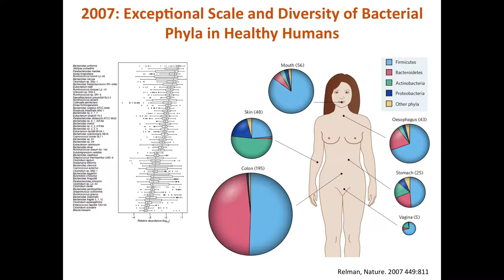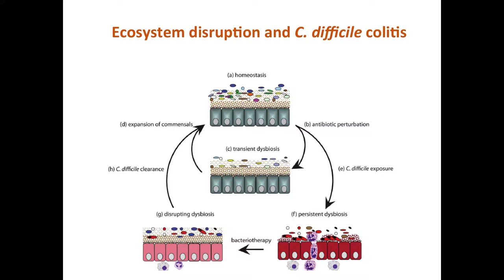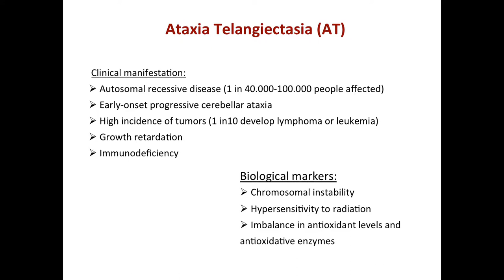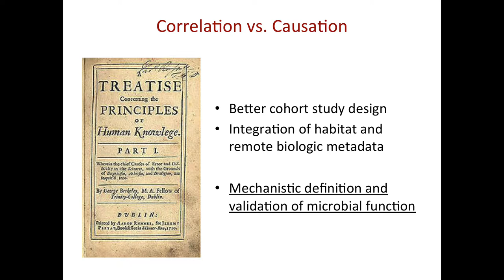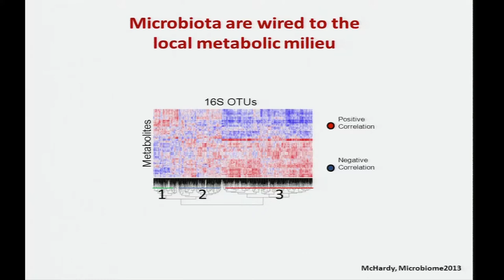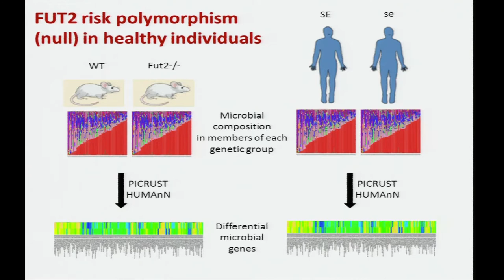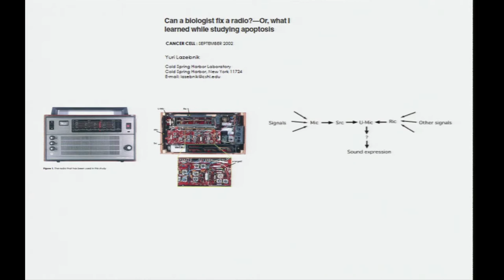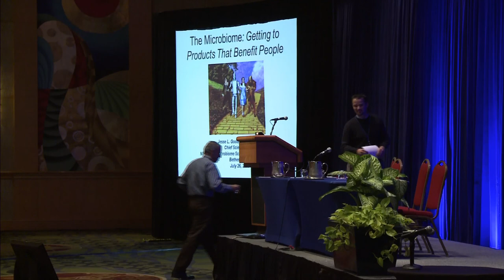Keynote 3: Translational Science and the Microbiome - Jonathan Braun